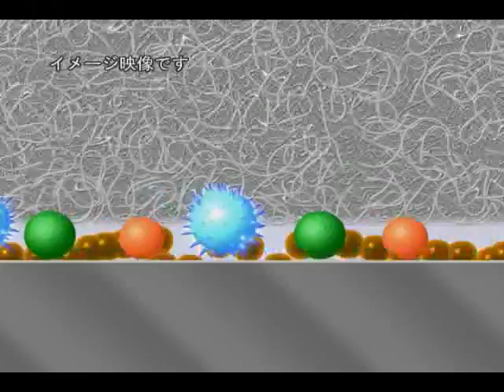ガラス用ウォータースポットクリーナー エクスクリア / カーメイト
トリプル研磨粒子と特殊ファイバーパッドで、油膜落しでは落ちない、ガラスのウォータースポット(雨ジミ・ウロコ)、ガンコな油膜、強力タイプのガラスコート等を強力除去。